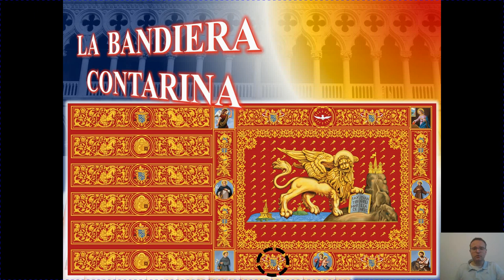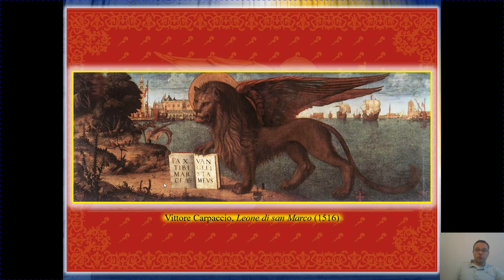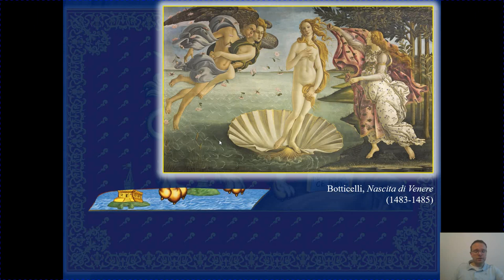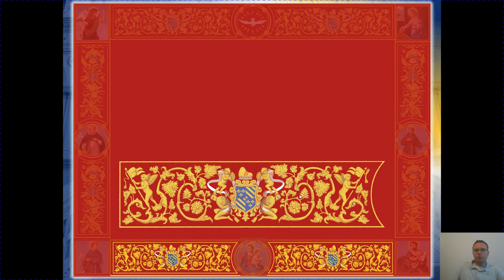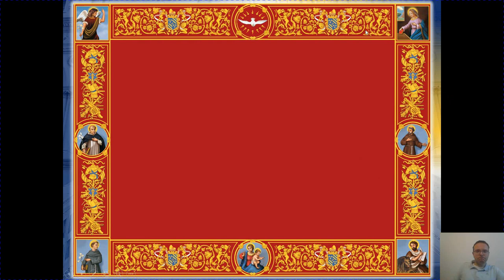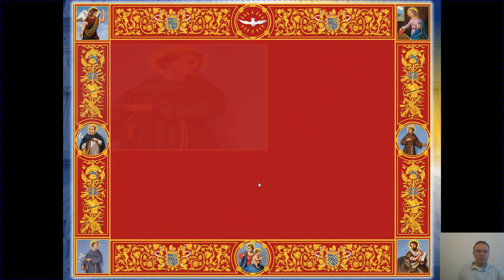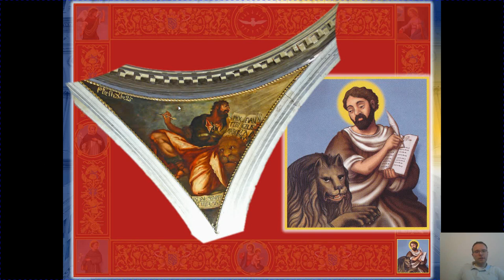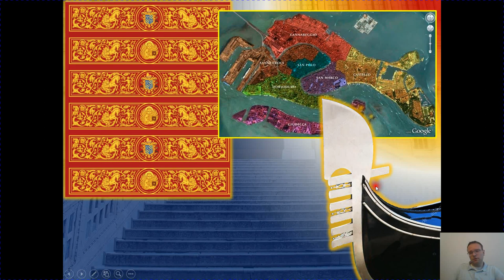La bandiera veneta (Contarina)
Si descrive il più bel vessillo veneto-marciano, la "bandiera contarina" (XVII secolo), nei suoi vari elementi costitutivi.

Le notizie e le immagini del gonfalone Contarini contenute in questo video sono state riprese dal libretto “La bandiera Contarina (seconda metà del secolo XVII). Il più bel vessillo veneziano giunto fino a noi”. Edito a Verona nel 2019, con il patrocinio della Regione del Veneto. A cura del Comitato Veneto Indipendente e per la ricostruzione storica, del Comitato per la celebrazione delle Pasque Veronesi e del Sindacato Libero di Verona. Si ringraziano gli autori e gli editori del testo citato.
Lo spettacolare gonfalone Contarini è stato riprodotto, integrando e migliorando le parti lacunose o usurate dal tempo e ripristinando l’originario splendore dell’ordito e della trama, del disegno e dei colori, dall’illustratore Oliviero Murru.

E' POSSIBILE CONTATTARE GLI AUTORI PER OTTENERNE UNA COPIA CARTACEA AL SEGUENTE LINK: